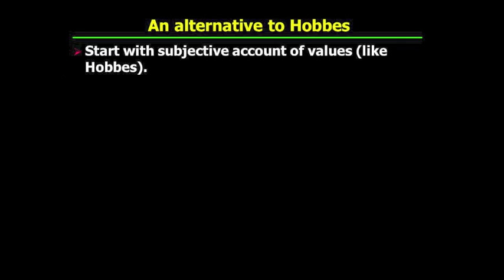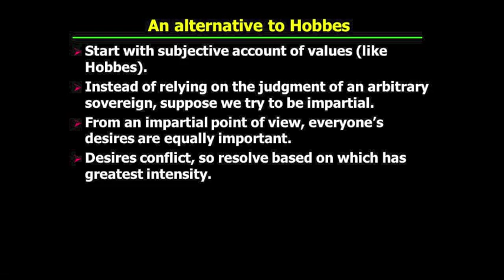PHI321_Mandle_15_Part1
Utilitarianism